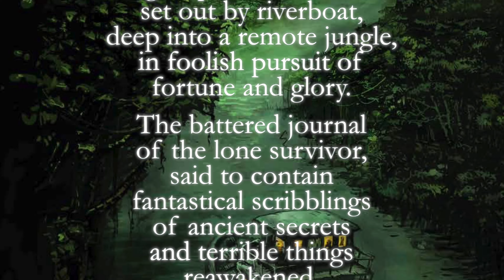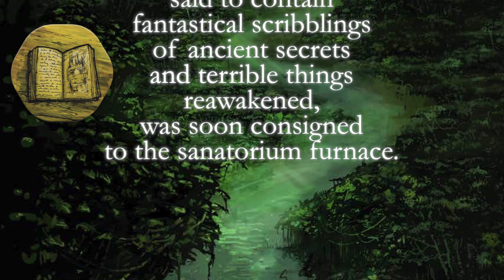Ancient Terrible Things: Reawakened | Solo Showcase with James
James attempts to remain sane while facing the Reawakened Ancient Terrible Things in the solo adventure, Forgotten Secrets.
Designed by Simon McGregor and Published by  @PleasantCoGames   with art by Rob van Zyl.

Description from the publisher:

Ancient Terrible Things: Reawakened is a pulp-horror tabletop game for 1-4 players.
You play the role of an intrepid and foolish adventurer exploring a dark jungle river for Secrets.
Each turn you must travel to a Fateful Location and face an Ominous Encounter.
If you overcome the Encounter (using a combination of dice, tokens and cards) you gain Secrets.
The object of the game is to be the player with the most Secrets when the game ends at the Inexplicable Event.

Game play involves rolling dice to achieve combinations: runs, pairs, three or more of a kind, and single die showing a particular number or higher. Dice combinations are spent to overcome Encounters and to acquire the four resources used in the game: Focus, Courage, Treasure and Feat tokens.

Focus tokens are used to activate Swag cards to better manipulate dice results.
Courage tokens are spent to overcome any Encounter when visiting the Yawning Chasm.
Treasure tokens are spent to purchase useful Swag cards from the Trading Post which give you a permanent game effect.
Feat tokens are spent to play one-shot Feat cards from your hand.

Ancient Terrible Things: Reawakened is the third implementation of the Dicequest game system as previously used in Ancient Terrible Things (1st/2nd Edition) and Konja.

The third edition incorporates edited and revised content from all previous iterations and expansions of the game, new renovated art and language-independent graphic design into a single definitive edition of ATT.

INDEX:
00:00 Intro
01:05 Overview
04:10 Gameplay
25:21 Final Turn
30:10 Wrap Up

You can find more videos, discussions, and forums on the games page on Board Game Geek: